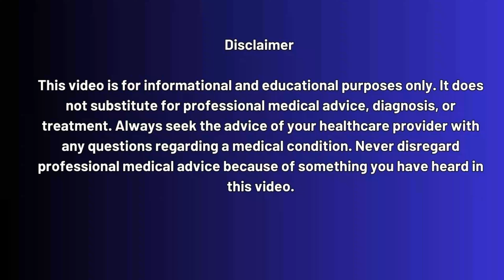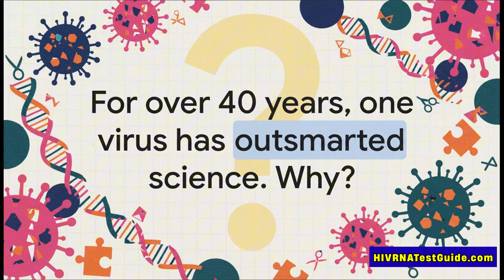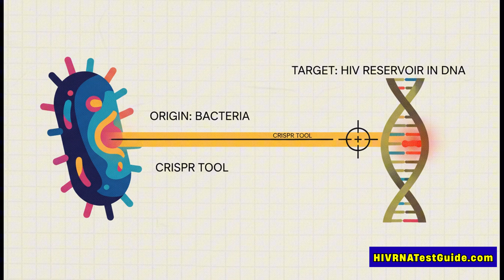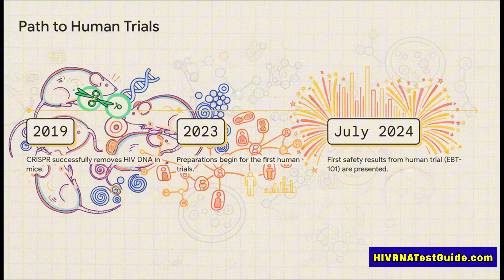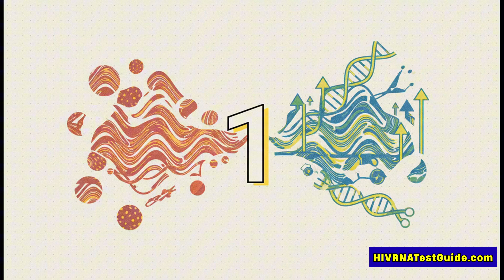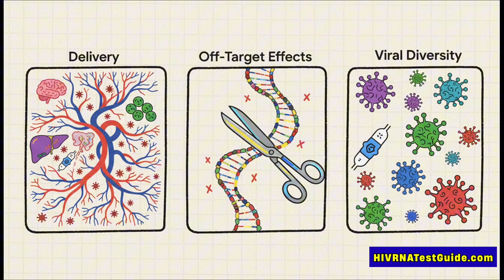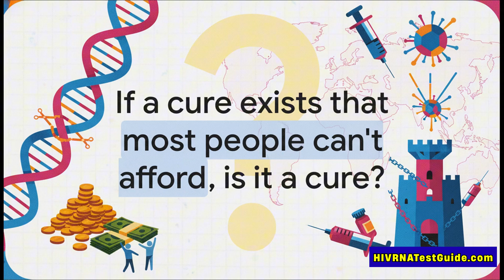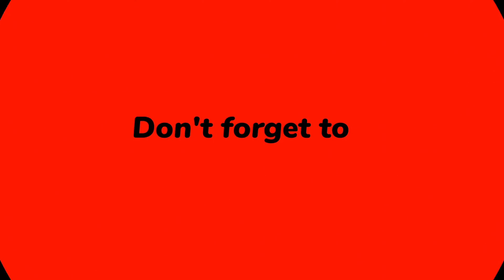CRISPR HIV Cure 2026 or Beyond?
This video breaks down one of the most exciting breakthroughs in modern medical science—whether gene-editing technology can remove HIV from the human body completely. Viewers across the United States searching for trusted, clear, and easy-to-follow information on HIV, treatment progress, and upcoming cures will find this video especially valuable.

🔎 Looking for HIV Testing or Early Detection or Felling Doubtful About Your Symptoms?

✅ Early Detection Can Save Your Life
✅ Protect Your Partner and Loved Ones
✅ HIV Is Treatable — But Only If You Know Your Status
✅ Modern Tests Like the HIV RNA Test Give Results Fast and Accurately

🧪 4,500+ HIV Testing centers.

🧪 Quick, Confidential. Affordable. No judgment.

We’ll break everything down in simple and easy-to-understand language:

Inside this video, we explain how HIV hides inside human DNA, why current treatments like ART cannot fully eliminate it, and how CRISPR-Cas9 is being used by top researchers to cut out the virus at its source. You’ll discover real-world examples from animal studies, early human trials, and the future timeline many scientists believe could bring us closer to a functional—or even complete—HIV cure.

If you’re someone who wants reliable information, scientific clarity, and updates on HIV cure research, vaccines, and advanced lab testing, this video is made for you.

⏱️ Timestamps:

00:00 – Introduction: Can HIV Be Fully Cured?
00:38 – Why HIV Is Hard to Eliminate Completely
01:15 – How HIV Attacks the Immune System
02:02 – ART Treatment and Its Limitations
02:40 – What Is CRISPR-Cas9 and How It Works
03:28 – The Concept of “Genetic Scissors” Explained
04:10 – How HIV Hides Inside Human DNA
04:45 – CRISPR’s Role in Targeting Hidden HIV
05:20 – Success in Animal Studies (U.S. & China Research)
06:05 – Early Human Trial Preparations and Initial Results
06:50 – Challenges: Off-Target Cuts and Viral Fragments
07:32 – Future Possibilities: Next 5–10 Years
08:20 – Could HIV Become a Thing of the Past?
08:45 – HOW TO GET TESTED?  Final Message, Subscribe & Share

This video is for educational and informational purposes only. It does not provide medical advice, diagnosis, or treatment. Always consult with a licensed healthcare provider for professional medical guidance. Research mentioned in this video is ongoing, and results may change as new data becomes available.